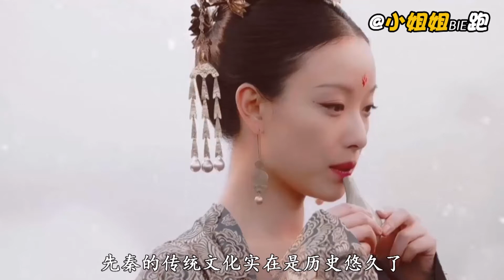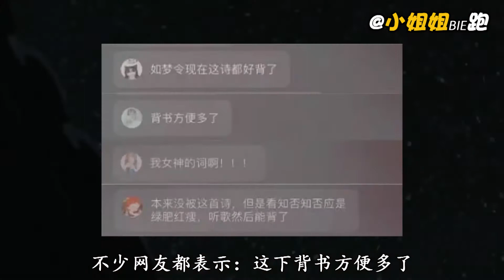KTV金曲《送别》竟写于清朝？朴树都唱哭了，直言能写出来死都行！ | 小姐姐Bie跑呀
哈喽 大家好！这里是 【小姐姐Bie跑呀】的官方YouTube频道。

中国诗词作为起源于先秦的传统文化实在是历史悠久了，可现如今居然出现了现代歌手和过去诗词人超越时空的合作，甚至跨越几百年，今天就一起看看吧：
杨超越《小红象》
李叔同朴树《送别》
胡夏郁可唯《知否知否》
谭维维《墨梅》